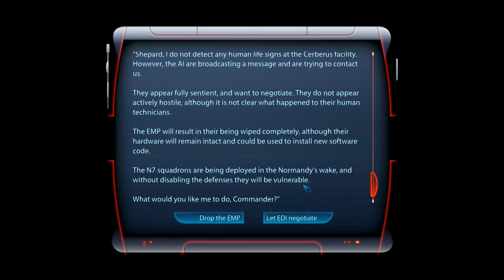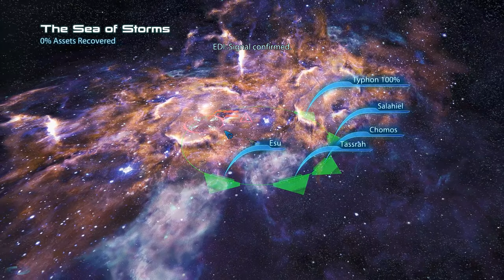Mass Effect 3 (Modded) | 1440p 60fps | Rannoch: Admiral Koris + Rannoch: Geth Fighter Squadrons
By: SyntheticSyndicate

By: Kinkojiro, Mellin, Deager, AVPen and Giftfish

By: Giftfish

Note: Install 'Better Dreams' and both of its patches after 'Miranda Mod' and before 'Project Variety'. Your game should work fine after doing so. Also keep in mind that 'Better Dreams - Miranda Mod Patch' has to be installed in 'DLC_MOD_EGM_Miranda' folder, rather than in 'DLC_MOD_BTRDRMS' folder.

By: brammcnasty

By: Orikon

By: DeadMeat357 & DeusVult47000

By: Arterius2183

By: EnigmaVoid

Note: I'm using EnigmaVoid's modded "SentGuard" build. I followed the guide below, and you can also have fun with your own modded builds by adding MP powers to SP.

By: Excella Gionne, Gaw_Damnit, modified by FemShep

IMPORTANT: Wrex was missing during Priority Surkesh mission. The fix is to disable Project Variety (Patches and Extras included) in ME3 Tweaks Mod Manager. To do this, find "Manage Target". this will bring up a list of all your mods. Scroll down and click "disable" on the following mods: Project Variety, PV Patches and PV Extras to temporarily disable them while going through the surkesh mission. And then once you return to the Normandy, save and exit the game and re-enable them. This is due to compatibility issues between The Orikon Collection and Project Variety, but if you use Take Earth Back intead of The Orikon Collection, this doesn't apply to you. You may also experience this bug with Samara at the Ardat-Yakshi Monastary. Instead, temporarily disabling EGM Squadmate Pack (only that part of EGM, not the entire EGM itself) fixed the issue for me. then when returning to the Normandy, save and exit the game and re-enable the mod.

My PC Specs:

- CPU : AMD Ryzen 7 5800x 3.8Ghz
- CPU Cooler: Arctic Liquid Freezer II 240mm AIO
- Motherboard : Gigabyte B550 Aorus Elite
- GPU : Gigabyte Aorus GeForce RTX 3070 Master 8GB
- RAM : 32gb Team T - Force Delta RGB 3200 MHz DDR4
- SSD : Inland Premium M.2 PCIe NVMe 256GB
- SSD : XPG Spectrix S40G M.2 PCIe NVMe 1TB
- HDD : Seagate Barracuda 7200RPM 2TB
- HDD : Seagate Barracuda 5400RPM 4TB
- PSU : Superflower Leadex III ARGB Pro 750w - 80+ Gold Certified
- Monitor : AOC U2790VQ 27" 4k 60Hz
- Case : darkFlash Phantom Black ATX Mid-Tower Desktop Computer Gaming Case